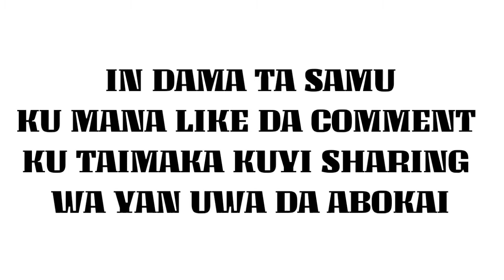KU SAURARI WAKAR DA USTAZ YA RERA DOMIN BURGE BUDURWANSHI